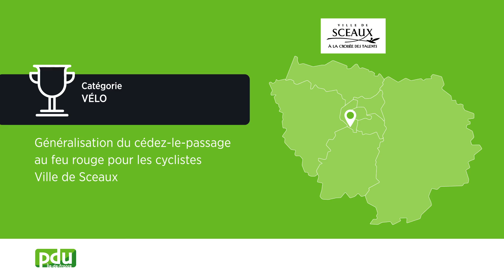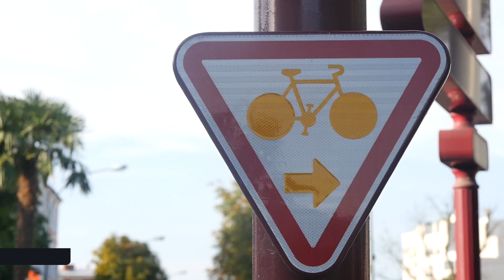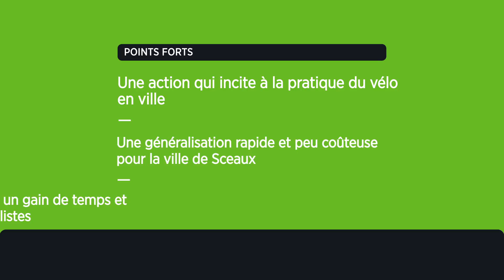Ville de Sceaux : Lauréat dans la catégorie Vélo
La ville de Sceaux a été récompensée pour avoir généralisé le cédez-le-passage au feu rouge pour les cyclistes, une première en France. Cette mesure qui améliore la sécurité des cyclistes, leur confort et leur temps de trajet et encourage l'utilisation du vélo pour les déplacements urbains de courte distance.